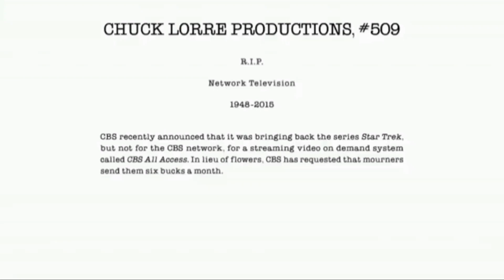Two and a Half Men without laugh track Season 6 Episode 14